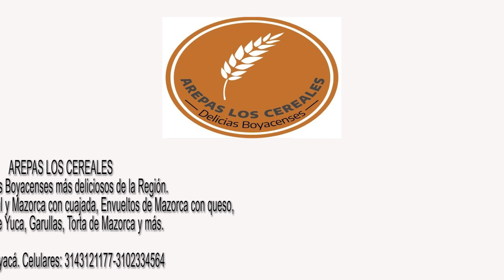Los Filipichines: Yo tengo mil amores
Yo tengo mil amores, Interpretación de los Filipichines en el Convite Veredal Campesino.
Video realizado con el apoyo de: Arepas los Cereales y Productos El Robledal.
Tinjacá, Boyacá.